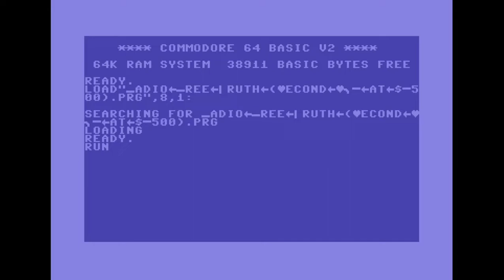Mibri - Radio Free Truth [2sid] | C64 Music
Released by :
Atlantis, MultiStyle Labs, Proxima

Release Date :
11 April 2020

Released At :
Revision 2020

Code :
Leuat of Hokuto Force, LemonSpawn, Offence, Proxima

Recorded using OBS Studio + VICE 2.4 / 8580R5 1489 (ReSID-fp)  x2 / Stereo